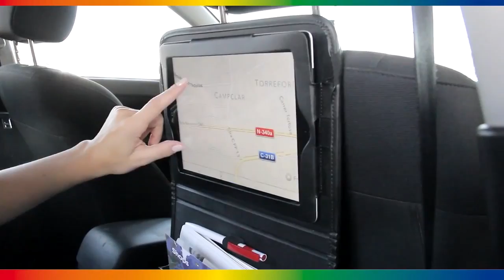Car Seat Tablet Holder | Funkyconcepts.com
The car seat tablet holder organises your gadgets in a case that can be attached to the car seat headrest. Custom pockets are designed to hold a tablet, smartphone, travel documents, magazines and more.